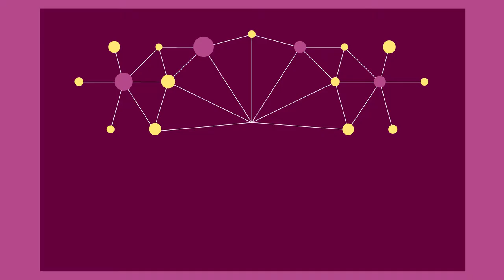MOOC Neurosciences II - Réplication, biais, faux positif RC & JM 3/8